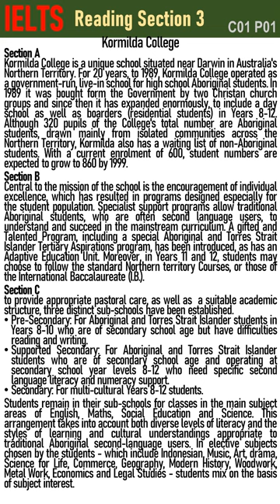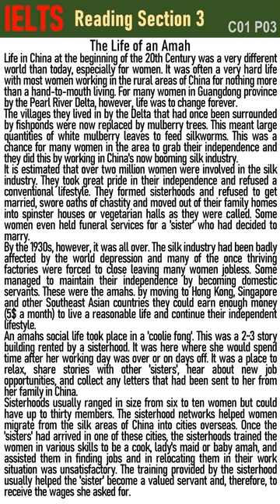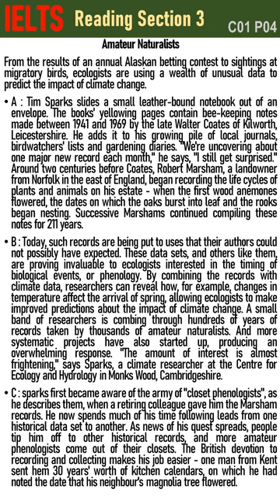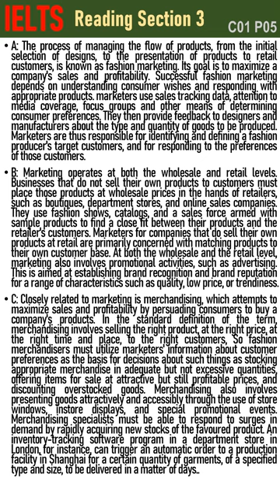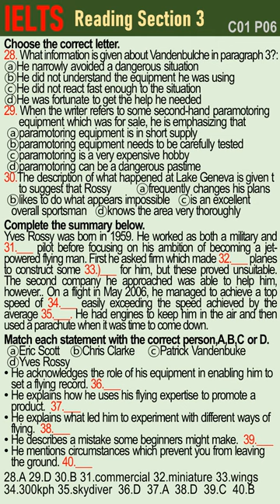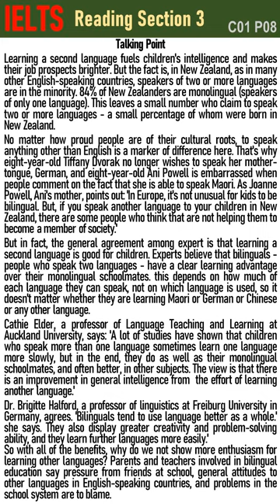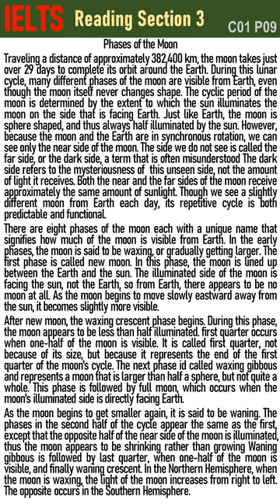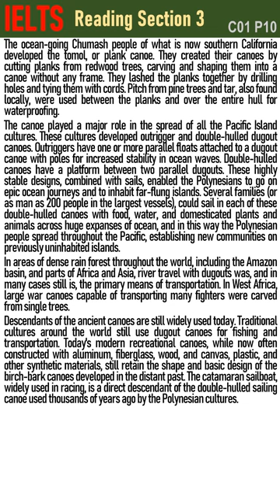IELTS Reading Test Section3 Collection 1